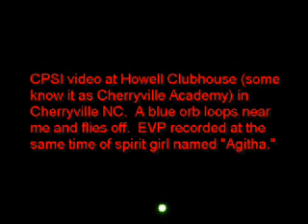Ghost orb movie at Cherryville Academy (Howell Clubhouse) by CPSI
A blue orb moving was caught on video while recording in the Howell Clubhouse (Cherryville Academy) in Cherryville NC, by Robert from CPSI.